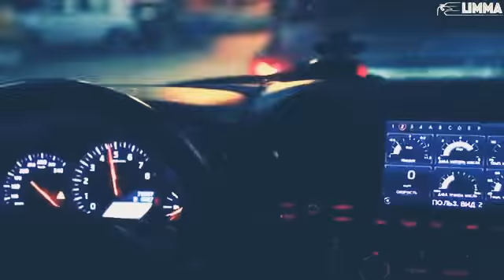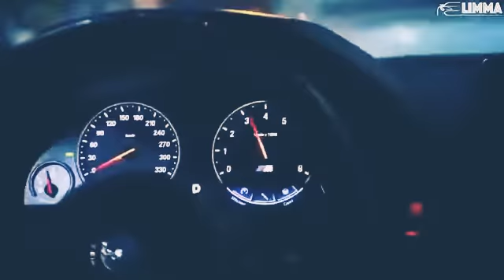ADEP OYNA OYNA👍✅